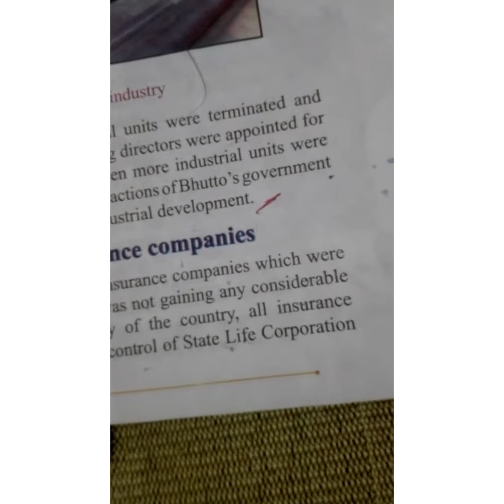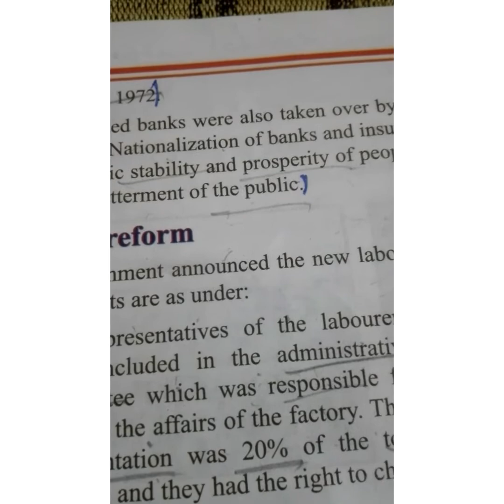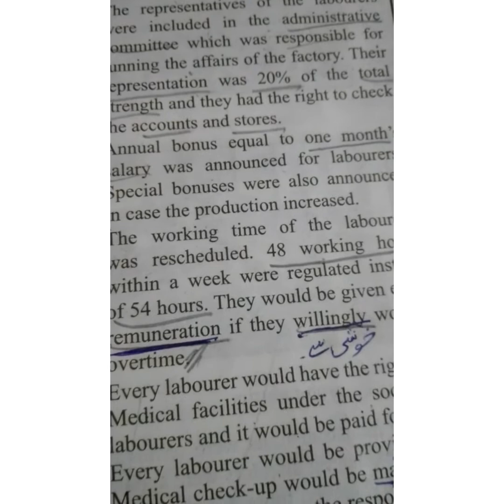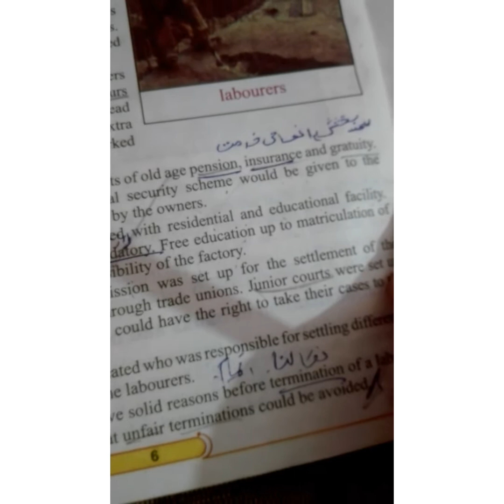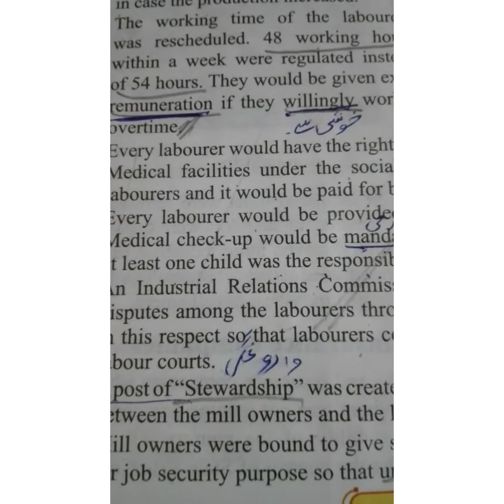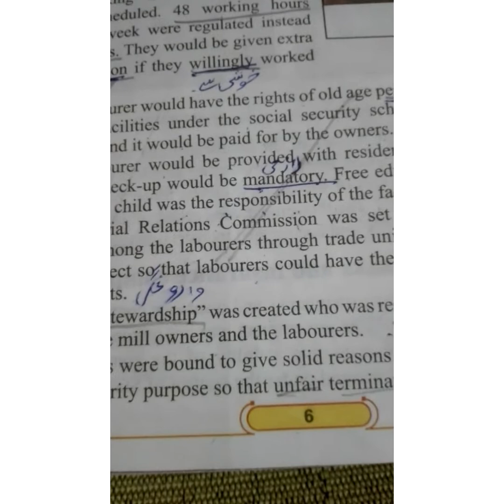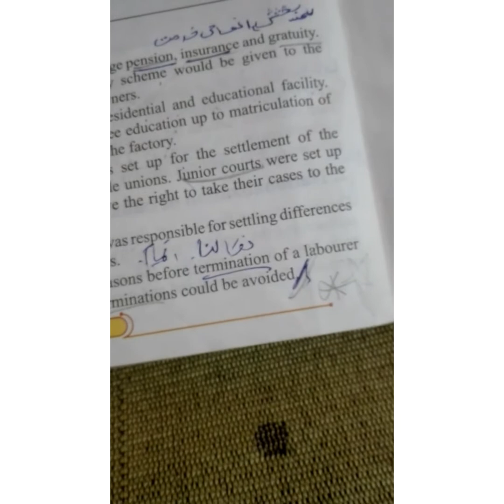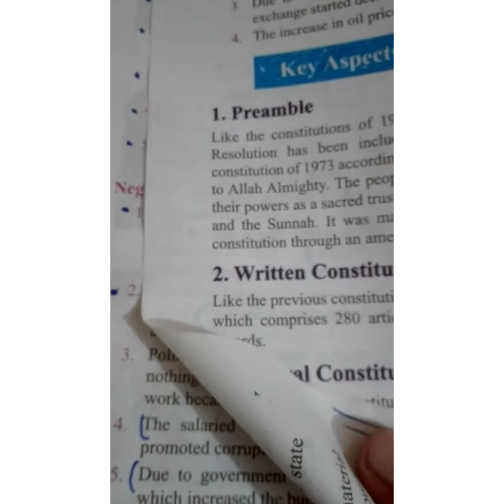class 10/Labour reforms of zulfiqar ali Bhutto's government